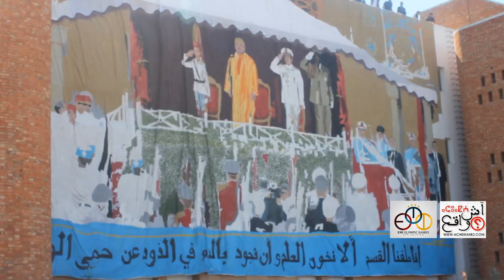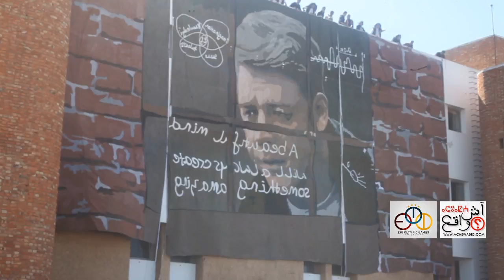لقطات من الأولمبياد المنظم من طرف المدرسة المحمدية للمهندسين بالرباط.